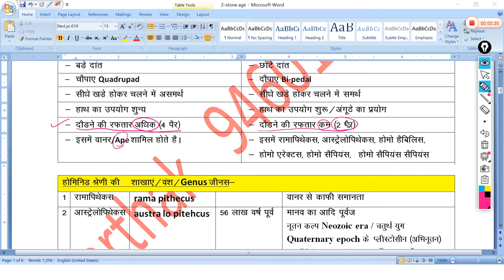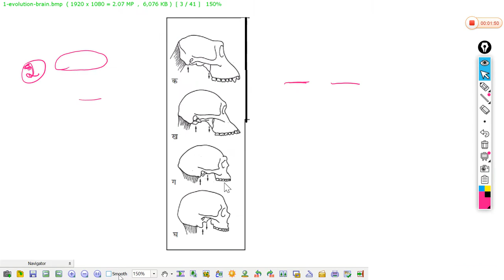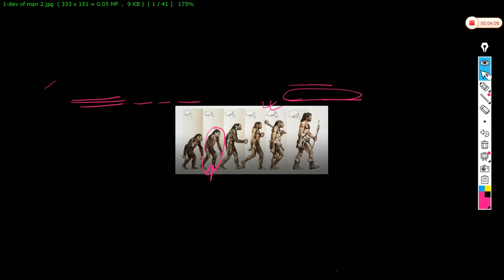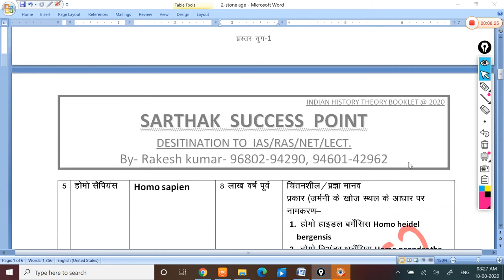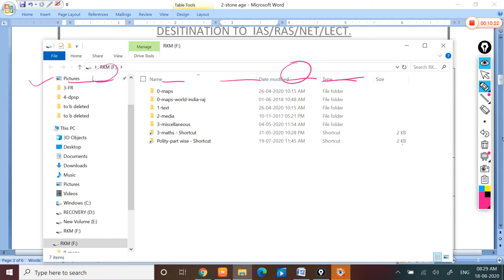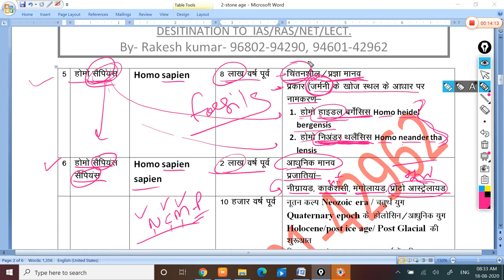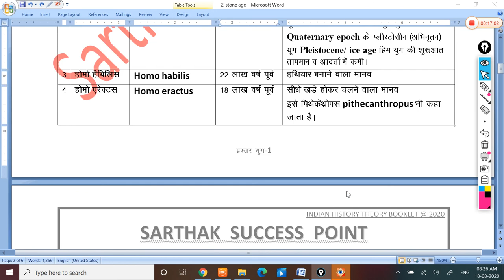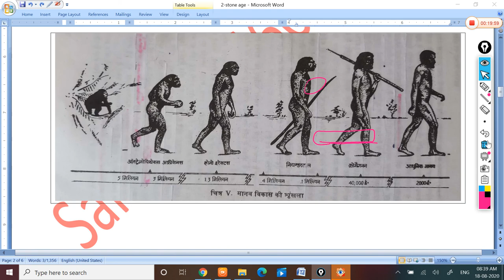3 stone age human evolution 2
types of homonids